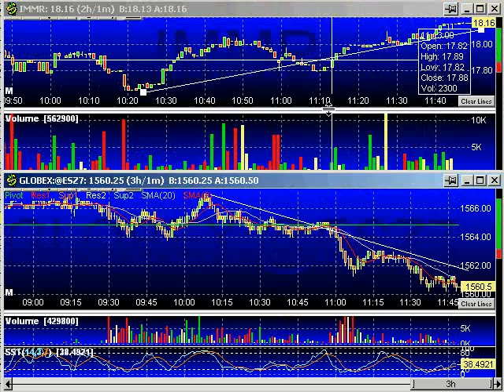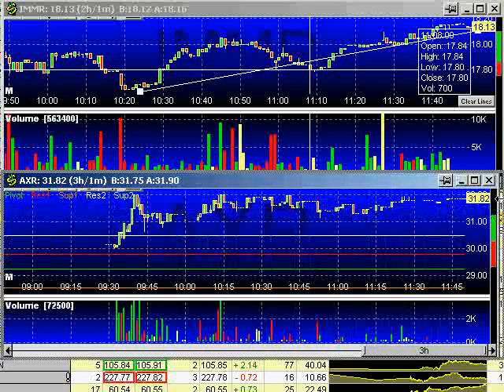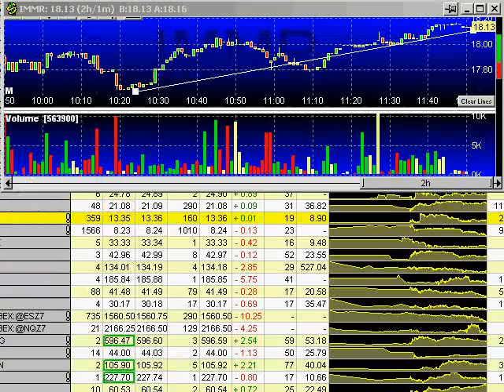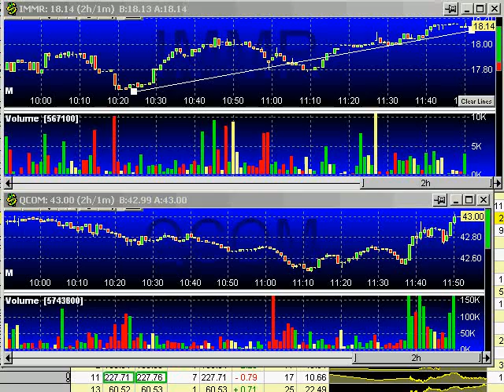Noon Update Price Convergence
The alert system works on your mobile phone iPhone, or android, using an innovative method/app on your mobile device, basically turning your phone into a walkie talkie. DayTradingRadio.com 2019 Legal Disclaimer and Full Risk Disclosure; IMMR AXR MRVL DISCLAIMER